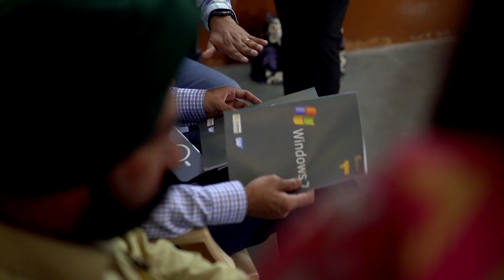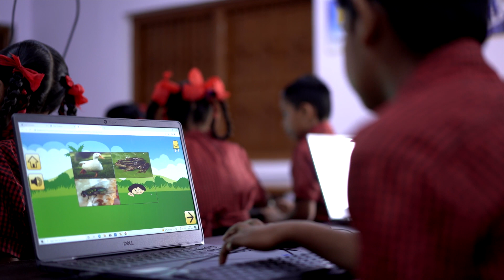Amul and SAP for Women’s Education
Amul, India’s largest provider of dairy products and SAP join forces to provide education for female dairy farmers in rural India. The initiative enables the women to develop IT skills helping them to be more sustainable and independent.

00:50 Dairy farming in India, AMUL and SAP
01:31 Sustainability and education for women
02:08 The Unami project
02:40 Benefits for local communities
03:34 India’s way to a digital and sustainable future